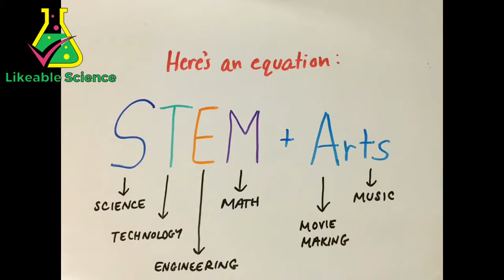Introducing... Likeable Science!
Hi! I'm Anesha Santhanam, the founder of Likeable Science. As the name probably tells you, the purpose of my videos is to make science likeable! Using humor, visual learning, time-lapse, raps, and songs, Likeable Science videos are based on a middle/high school curriculum, and help you to learn quickly in a fun and interesting way!

Our goal is to empower young students, especially girls, in the field of STEM.

Likeable STEM includes this channel and others like Likeable Computing to teach all about computer science.
Visit the Likeable STEM website for volunteering opportunities, chances to write in our blog, and for more learning opportunities!

Welcome to Likeable Science! This channel promotes the fun way to learn, and gives you an understanding of a concept in only a couple of minutes!